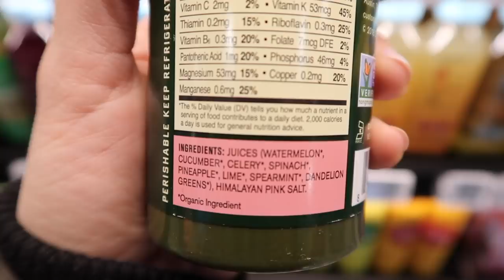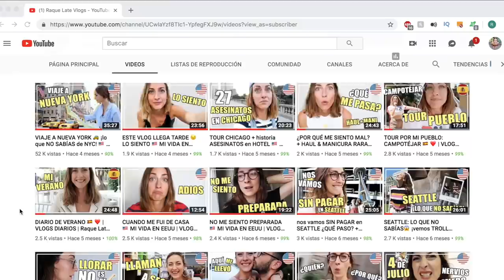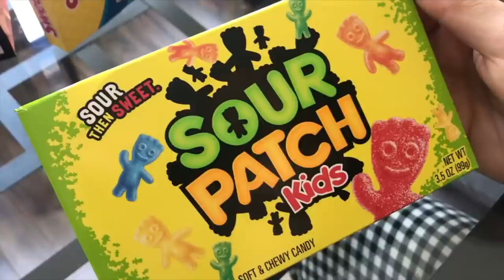DIETA DETOX: TRES DIAS BEBIENDO ZUMOS (mi experiencia) Raque Late Vlogs